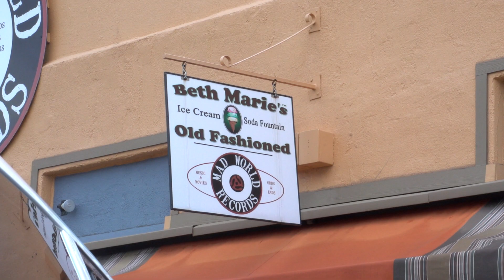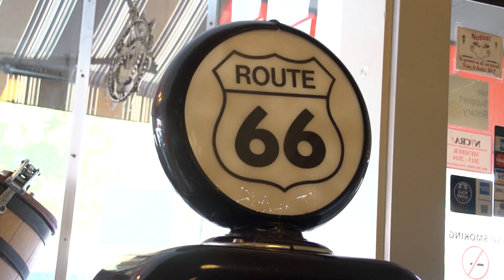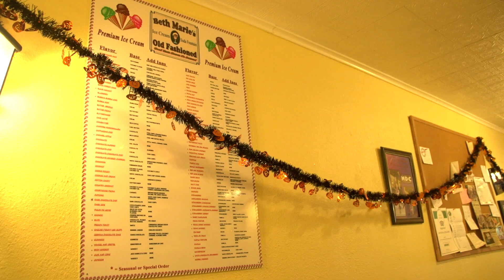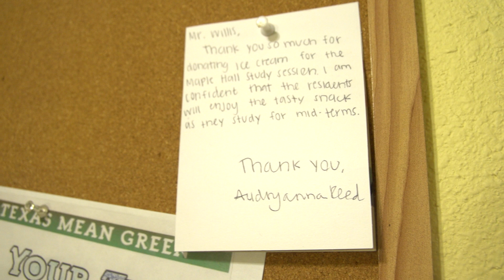Old Fashioned Ice-cream - Short Documentary Film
The historic downtown square of Denton, Texas is known for its distinguishing landmarks, sense of heritage, and unique businesses. This is the story of a one of those businesses, an old fashion ice cream shop that has become part of the community by sharing its history and traditional homemade products. Produced by Cyuzuzo Ingabire for partial completion of the Master of Fine Arts Degree, Radio Television and Film, University of North Texas. (c) 2015